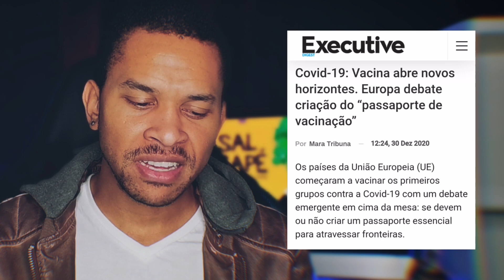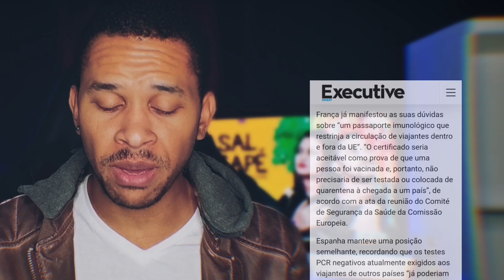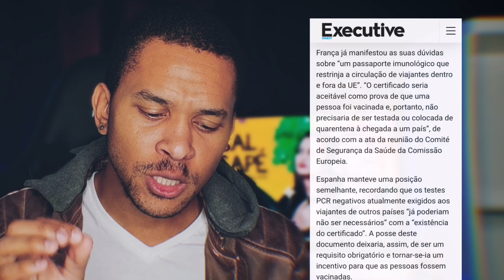PORTUGAL PODE EXIGIR CERTIFICADO DE IMUNIDADE AOS VIAJANTES 🇵🇹 | CASAL BUSCAPÉ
Tudo bem?

Neste vídeo, vamos comentar sobre a proposta de se exigir um certificado de imunidade para os futuros viajantes no pós-pandemia.

Músico: @iksonofficial